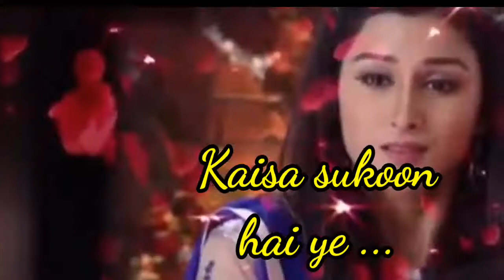Jogiya/Raghvendra Singh/Akanksha Sharma/Tyson Paul/Piya Albela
Lyricist : Raghvendra Singh
Singer : Aakanksha Sharma